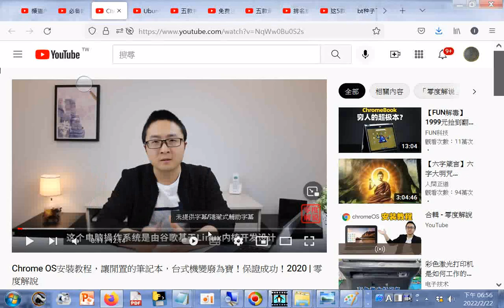Chrome OS安裝教程，讓閒置的筆記本，台式機變廢為寶！保證成功！2020 零度解說